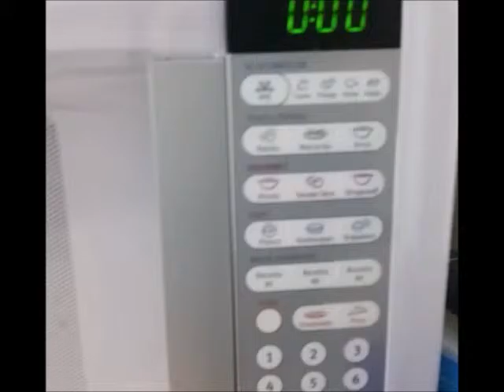PÃO de CANELA DUKAN para as FASES ATAQUE E FASE CRUZEIRO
INSTAGRAN:@sandraewilsonrj

Receitinha fácil! quer outras receitas como esta? deixe seu comentário e visite nosso blog tem interesse em participar de um grupo de dieta que está emagrecendo muito? diga nos comentários.